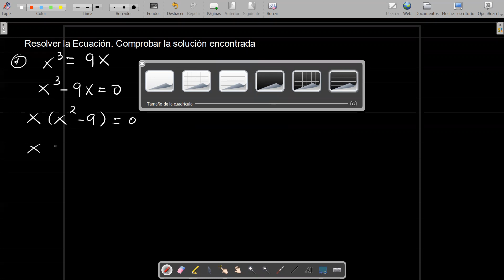Ecuaciones ejemplo sencillo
Se un genio resolviendo ecuaciones